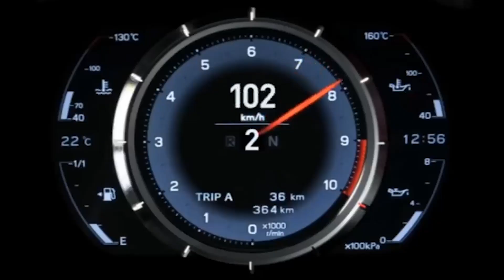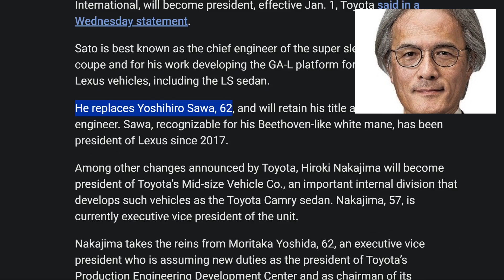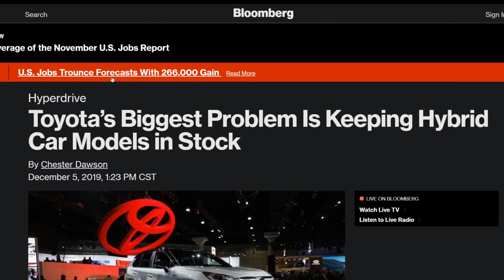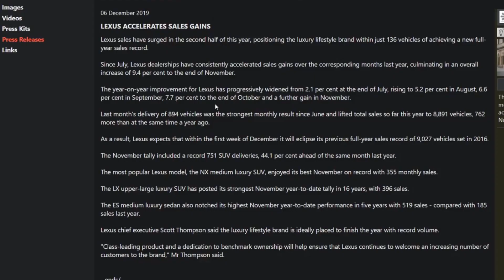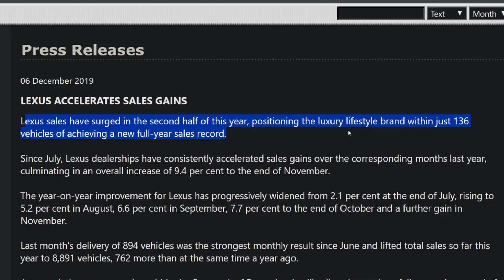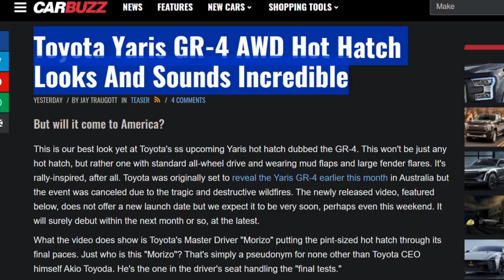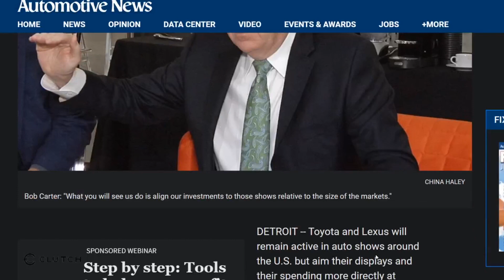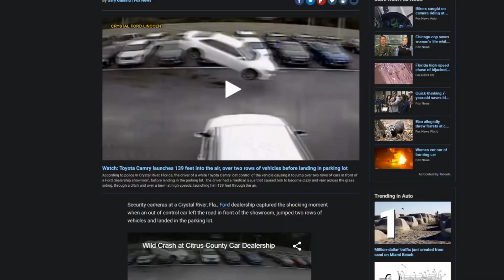Big Changes Coming for Toyota and Lexus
Lexus has a new president! How this will affect the luxury brand?